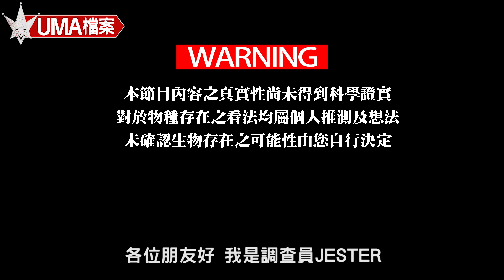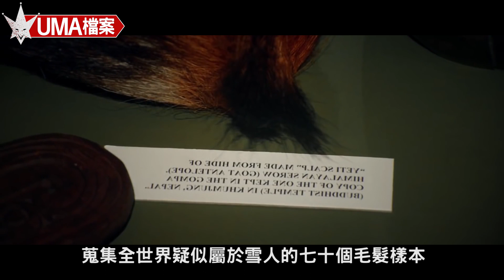【UMA檔案】喜馬拉雅山雪人- 「YETI 夜帝」棲息於高山上人跡罕至的極寒之地，大雪壟罩下的類人生物。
未確認生物|超自然|古文明|外星人|方舟：生存進化|Ark: Survival Evolved
【UMA檔案】
地球上最高的山峰
聖母峰 高達約8848公尺
那裡是許多登山家的夢想之所在
卻也是地球上最險峻的地方之一
挑戰途中不幸喪生者超過300人
2015年的電影《聖母峰》中的劇情
可以讓大家稍微了解這座山的神聖與無情
而在這座喜馬拉雅山脈上
卻棲息著一種非常有名的UMA
可以在這嚴寒的環境下來去自如
牠就是大名鼎鼎的 喜馬拉雅山雪人
又稱「YETI 夜帝」
【本影片內容圖片取自網路或電影及遊戲照片，如有侵權請來信告知】